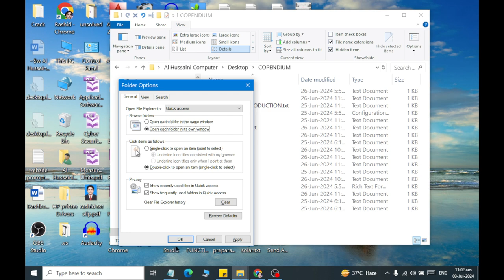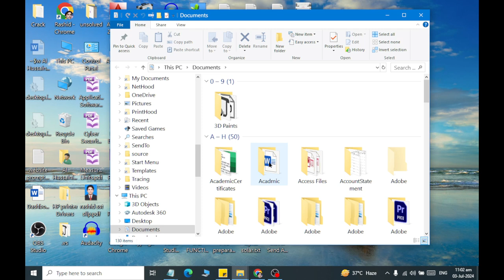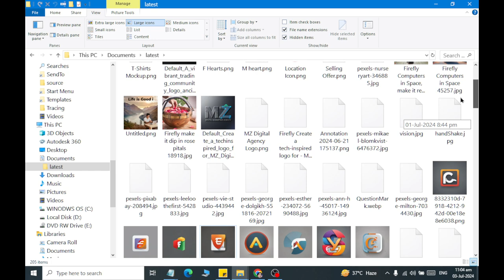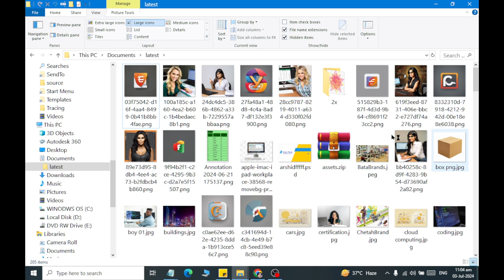Class 14 More About Windows Explorer in windows 10 2024